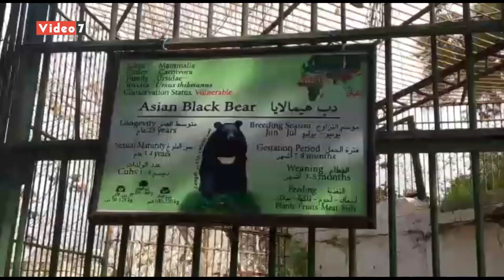حديقة حيوان الإسكندرية: وصول "سبع البحر" قريبا ونسعى إلى إسعاد الجمهور